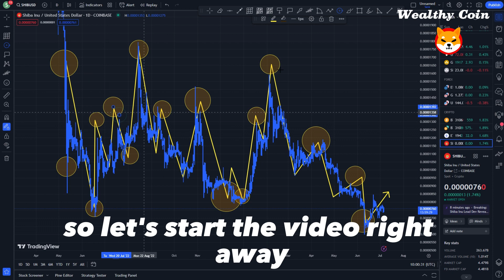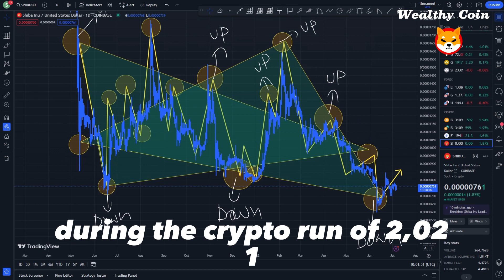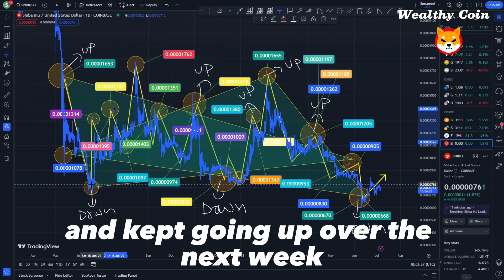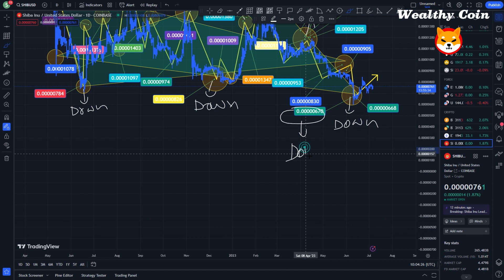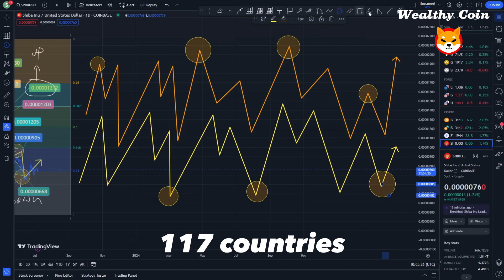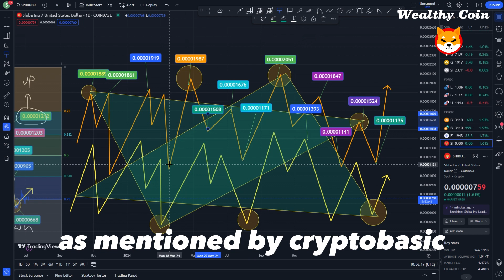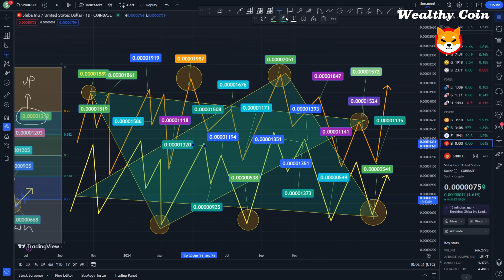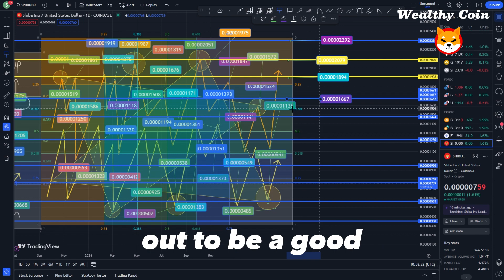JUST IN: AMAZON X BINANCE SHIBA INU COIN PARTNERSHIP!! BIGGEST UPDATE EVER!! - SHIBA INU NEWS TODAY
Dropshopping Shopify,
Dropshopping,